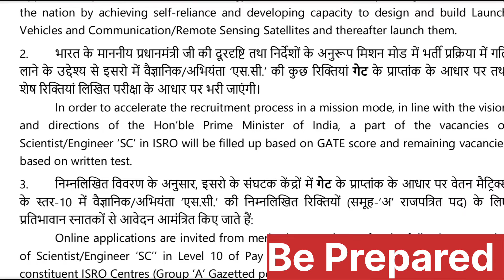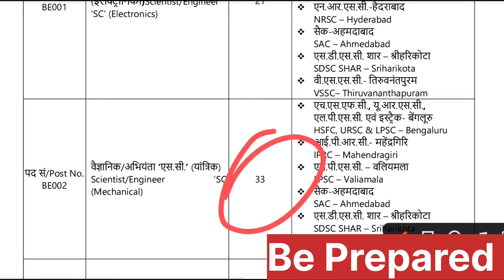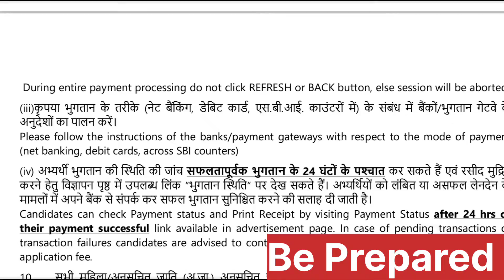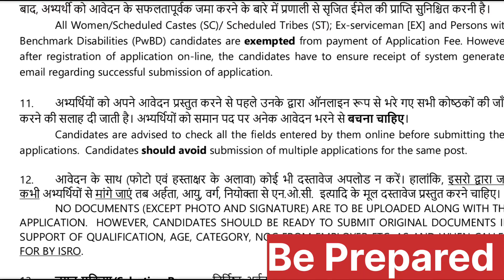ISRO Scientist Recruitment 2022 || isro jobs for B. tec || isro notification || Scientist / Engineer